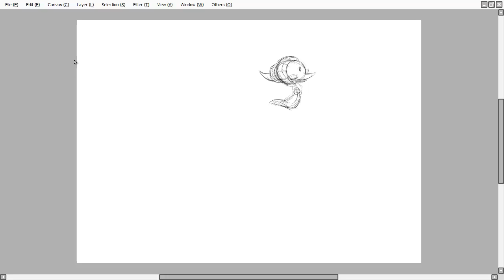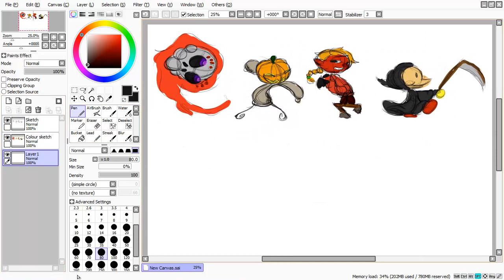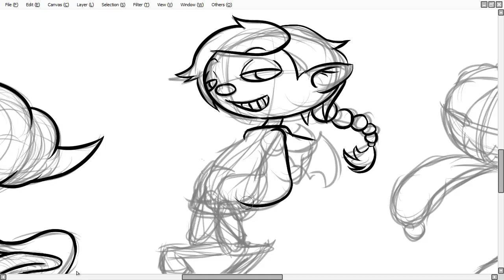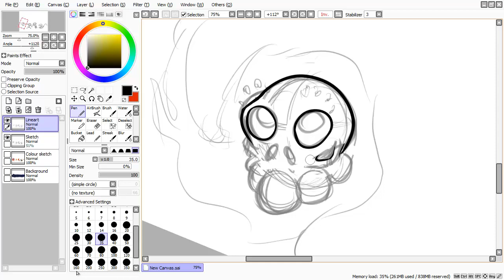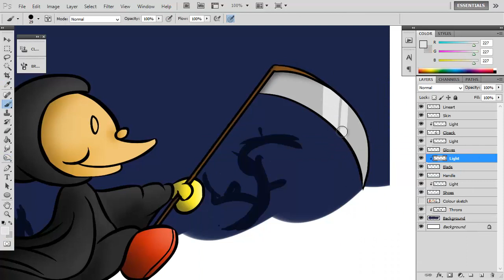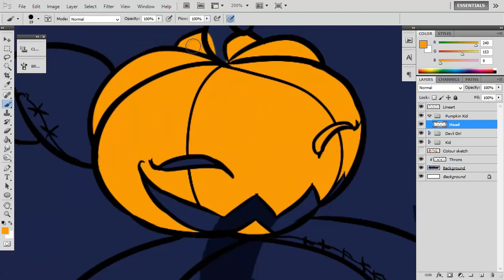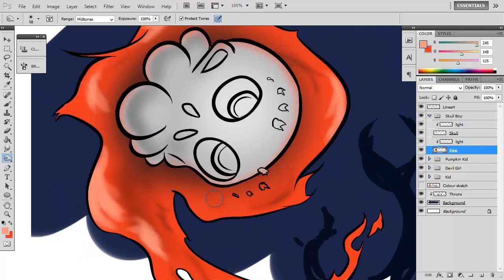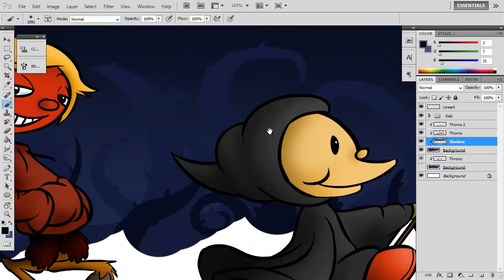Speed Paint - A Little Stroll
-Moonlight Tango- by Noriyuki Iwadare from the game Dark Cloud 2/Dark Chronicles

-Conclusion- by Animator1mike from Newgrounds.